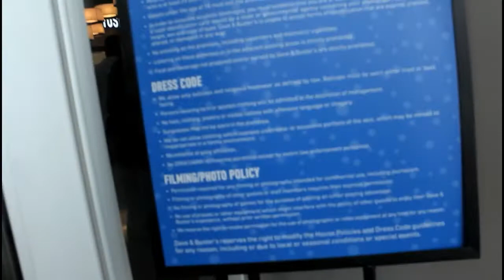Exchange students got lost in Fresno !!! / Dave & Buster's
ATTENTION !! This video is very shaky ! 😂😅

 Ingie Gohar